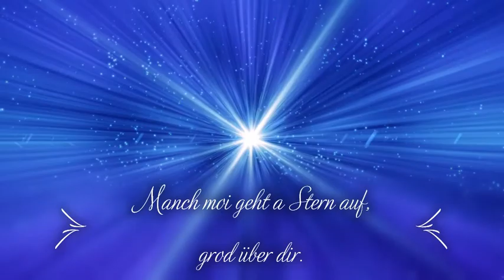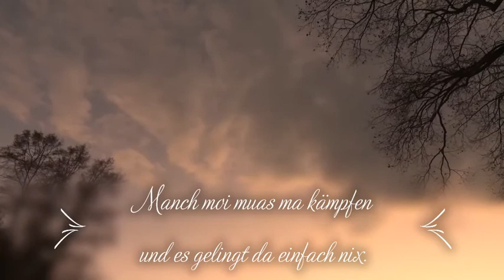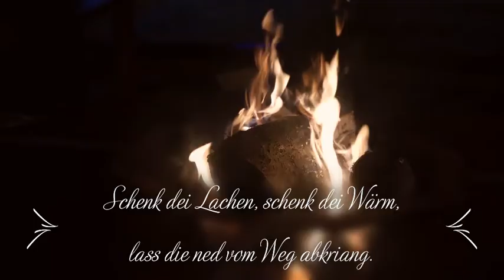Flügel & Fiass (Cover) - zum Advent - Gruppe Namenlos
Wir wünschen einen schönen 3. Advent🕯️🕯️🕯️.

"Wir sind alle Engel mit nur einem Flügel. Um fliegen zu können, müssen wir einander umarmen."✨❤️

In diesem Sinne... seid lieb und respektvoll zueinander!

Eure Namenlosen